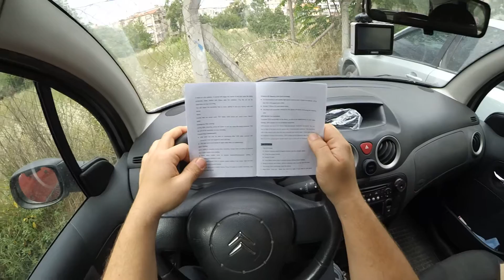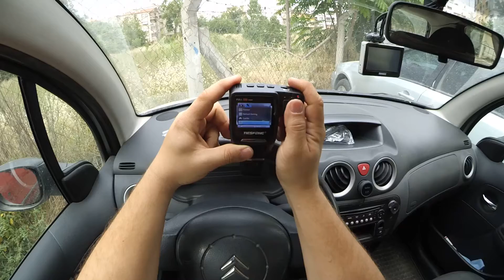TIESFONG C10S Araç Kamerası incelemesi Gearbest.com